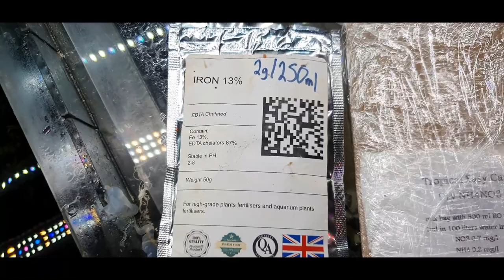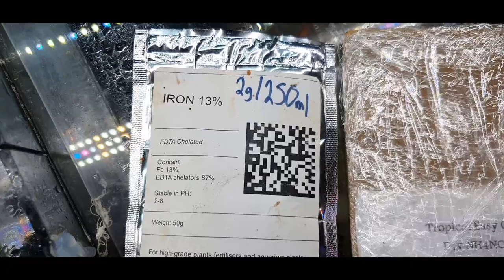3 Reasons your CHAETO is DYING | How To Grow Chaetomorpha in a Sump Refugium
3 Reasons Chaeto Dies | How To Grow Chaetomorpha in a Sump

In this video we take a look at the common mistakes people make when trying to grow chaetomorpha (chaeto) in their reef tank refugium or sump. Many people do not care for their chaeto properly and it dies or is dying in there sump, sometimes it just doesn't grow or turns white and dies.
Chaeto is often added to a reef tank sump to reduce nitrates and phosphates but it needs more than just basic lighting to survive. Giving the chaeto decent lighting can make a huge difference in the speed at which it grows. Also adding fertilizer is essential for long term growth and vigor of your chaetomorpha. Although there is often enugh flow in the sump of a saltwater aquarium, if it is slow it may also be worth adding a powerhead.

Tunze LED Eco Chic Refugium LED
AI Prime 16 Fuge LED Unit for Refugium

CHAETOMORPHA FERTILIZER:
Brightwell CHAETO GRO for Cheato